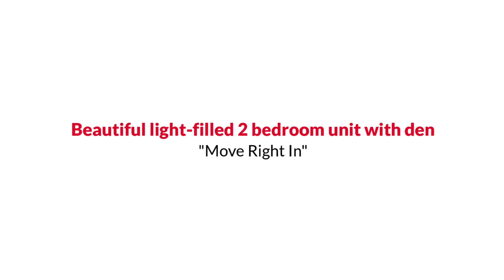25300 Lake Mist Sq #301, Chantilly, VA 20152 The Reynolds Team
The Reynolds Team Presents, Exclusive Home for Sale! 25300 Lake Mist Sq #301, Chantilly, VA 20152.

Beautiful light-filled 2 bedroom unit with den. Master bedroom has view of the community lake. This 2 bedroom, 2 bath unit is walking distance to the South Riding shops, restaurants, and local fitness options. Vaulted ceilings, cozy fireplace in the family room, and French doors leading to the den where you can work from home or have a quiet study area. Step outside onto the covered balcony, large enough to accommodate a table and chairs for dining or relaxing.
BUY ANY HOME FROM US AND IF YOU ARE NOT COMPLETELY SATISFIED WE WILL BUY IT BACK OR SELL IT FOR FREE YOUR CHOICE!* No Gimmicks! For more information on this Peace of Mind Guarantee call Sarah and Debbie at or for a FREE Recorded Message: 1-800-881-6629 ID #9182.